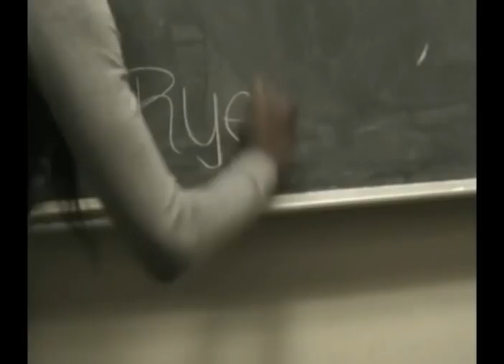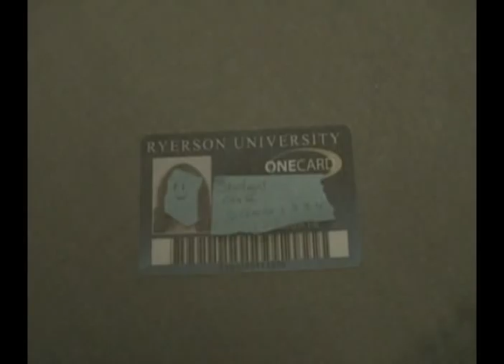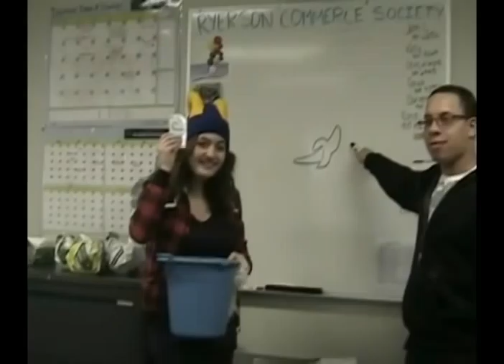RU Ryerson Video Contest: 2nd Place Winner - Shananigans At Ryerson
2nd Place Winner of the RU Ryerson Video Contest:  Shananigans At Ryerson by Ola Al-Hallak
and Lara Harb, Ryerson University